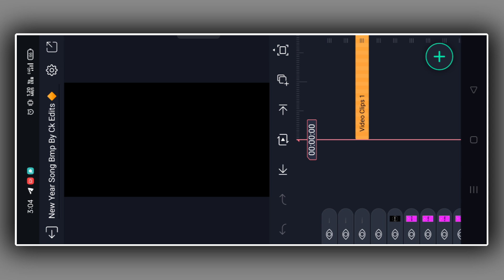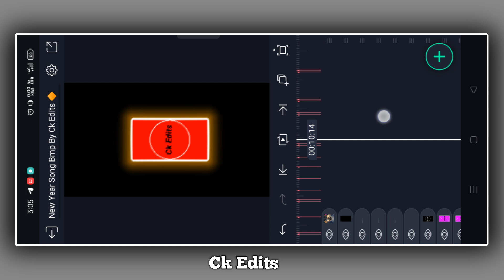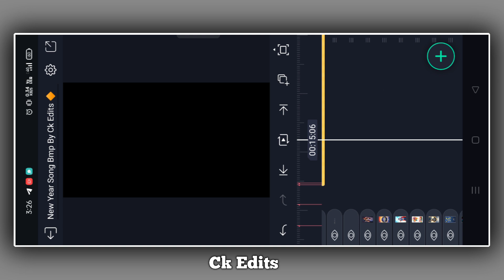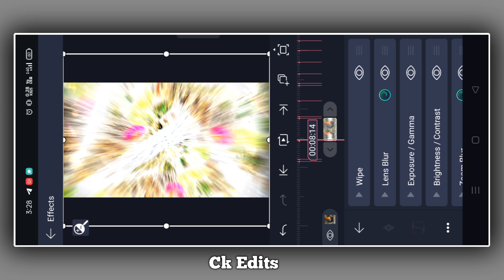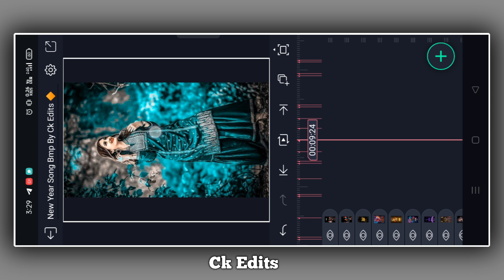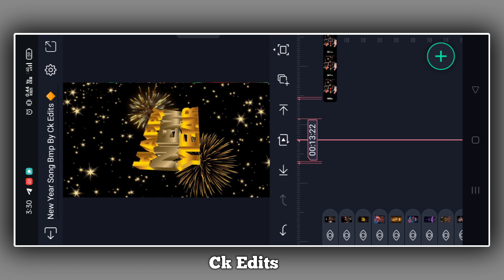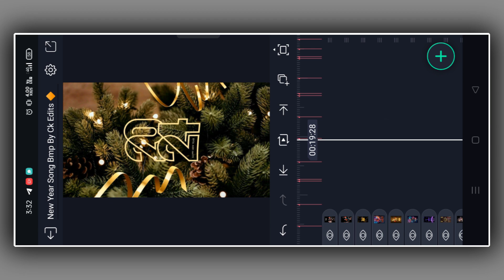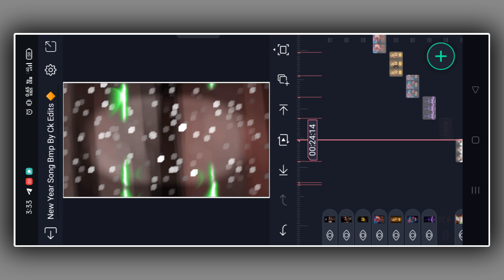Happy New Year 2024 Video Editing Alight Motion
Hey guys I am Chandan Kumar

__🚩WELCOME_TO_MY_CHANNEL🚩___

CK Edits

⭕ALL METERIAL ⭕

   CK EDITS
Status Tuturiol Channel

⏺️ Your queries !!

happy new year  editing 2024

happy new year  status video editing 2024

happy new year  alight motion video editing 2024

happy new year  dj Status 2024

happy new year  dj status editing 2024

happy new year  video 2024

happy new year  status editing 2024

happy new year  dj status

happy new year  new 2024

happy new year  alight motion

happy new year  new trending

happy new year  editing trending

happy new year  new editing

alight motion happy new year video editing

alight motion

instagram trending video song

instagram trending video status